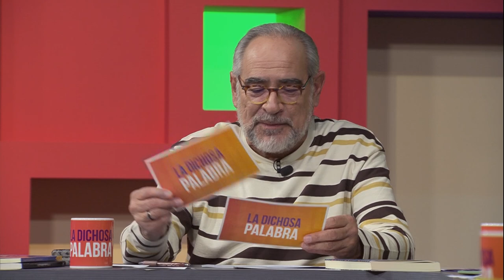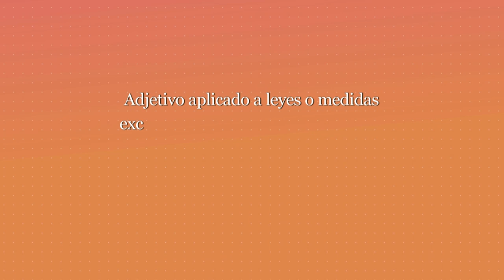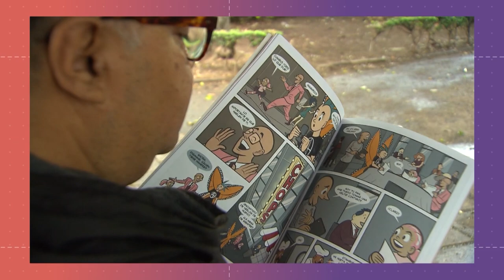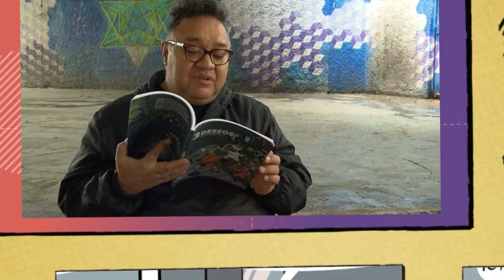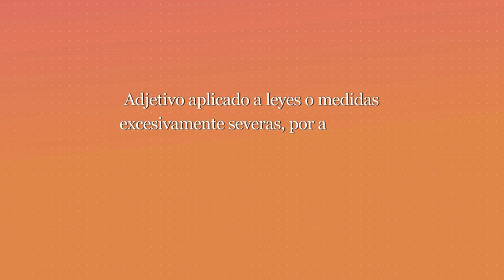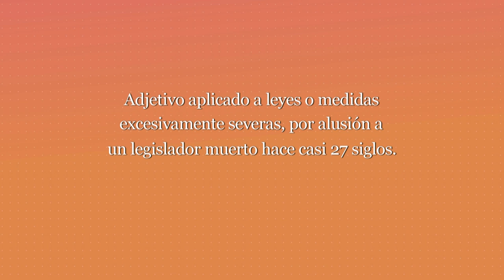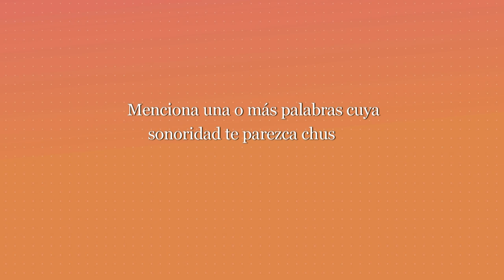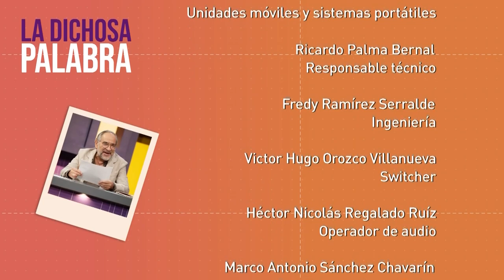La dichosa palabra. Temporada 21. Programa 23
Adjetivo aplicado a leyes o medidas excesivamente severas, por alusión a un legislador muerto hace casi 27 siglos.
Respuesta: Draconianas